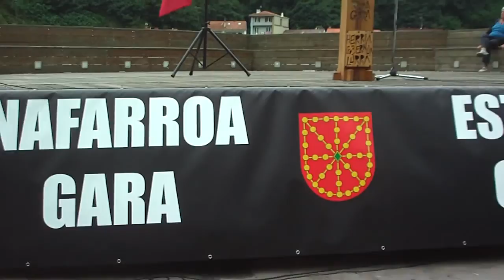Orreaga 778 astatasuna Pasai Donibane 2017-8-15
Orreaga 778 askatasunaren eguna Pasai Donibanen ekitaldia.